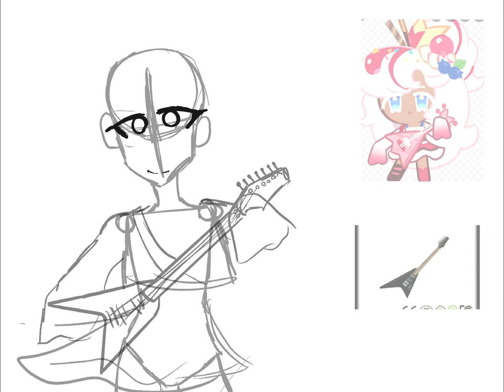Drawing parfait cookie :D